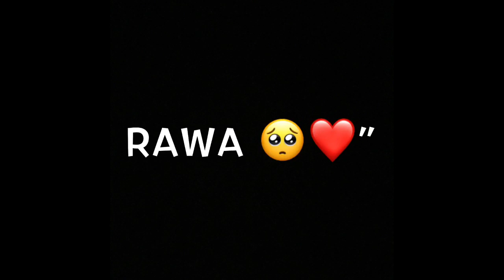Dubai h nanenda black screen video iMovie